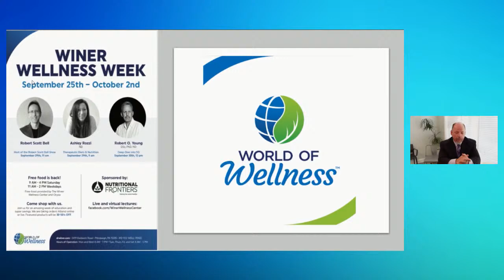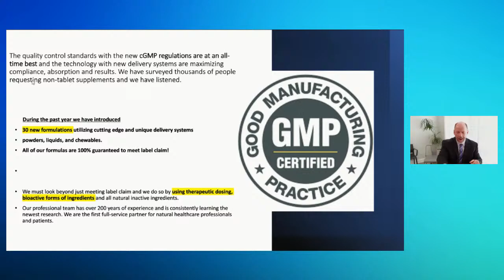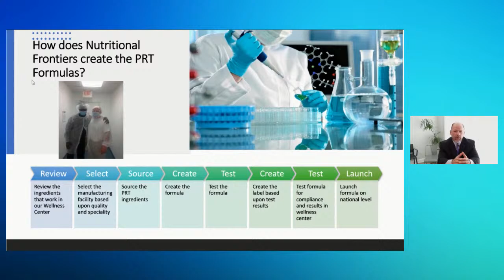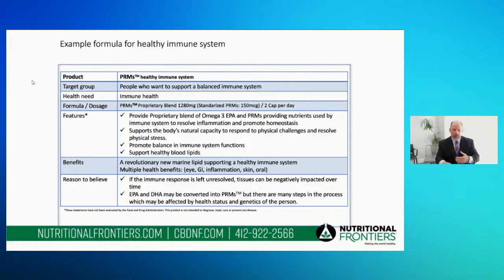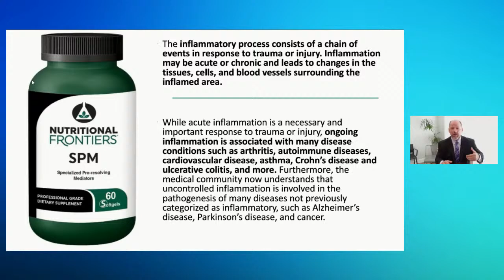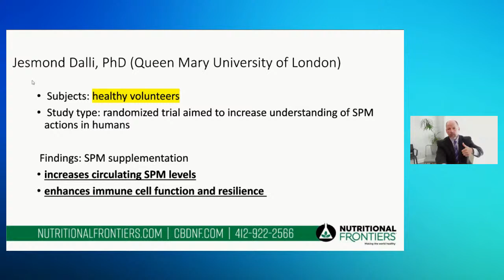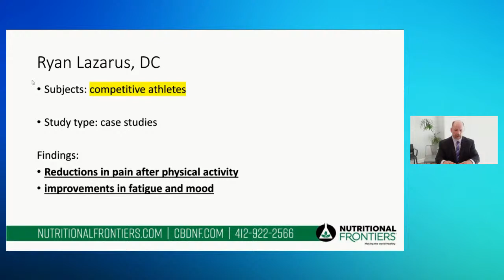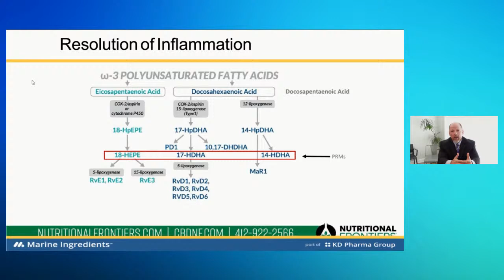The Future of Nutraceuticals is here = SPMs for Inflammation Plus!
SPMs are the latest and greatest supplement to hit the market. Find out more about this amazing nutrient! Jamie Dorley, CEO of Nutritional Frontiers will tell us more...